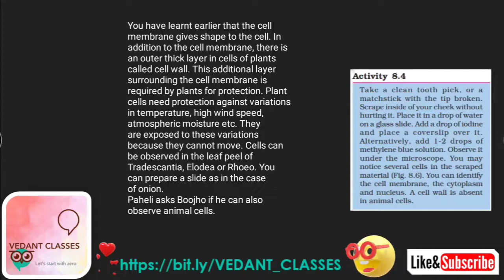Activity 8.4 - Science Class 8 Chapter 8